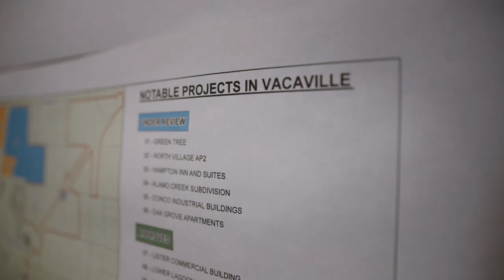Introducing Erin Morris: Hidden Hero of the Greenbelt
Erin Morris is the  Director of Community Development at the City of Vacaville. Erin’s passion for affordable housing can be seen throughout her 20+ years of work in city planning in San José, Santa Rosa, Napa, and now in Vacaville.

Erin’s vision for inclusive communities and her dedication, sensibility, and collaborative and inclusive approach serve as a model for other planners and decision makers to follow to ensure everyone has a safe, resilient place to call home.

Erin is awarded Greenbelt Alliance's Hidden Hero of the Greenbelt Award for abundant climate-smart housing. Her story will be featured in a short film premiering at Hidden Heroes of the Greenbelt: a benefit honoring bold leaders working to ensure greater climate resilience for Bay Area communities on September 29, 2022, at 12 p.m.